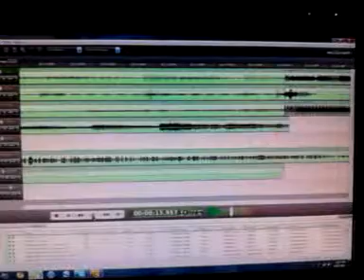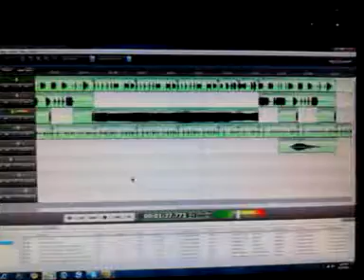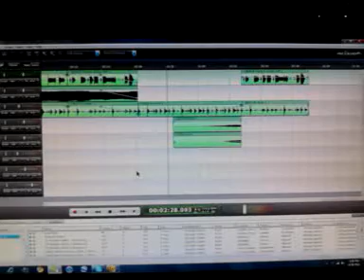The funky alien (an arrangement by mac jeffries)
This is an arrangement I put together using sound clips off of mixcraft. This is one of the pieces im using for my application to college please rate and comment